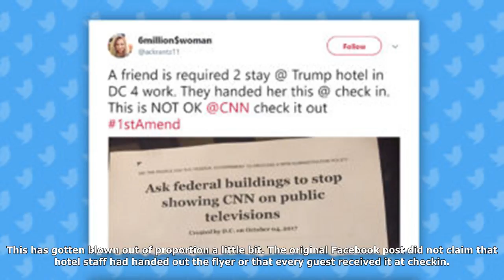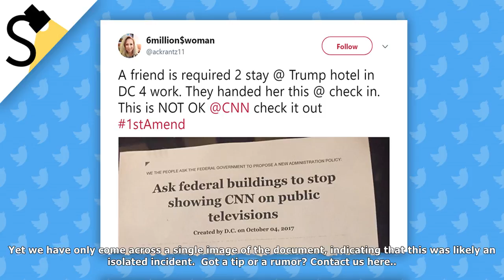Fact check: is trump international hotel handing out anti-cnn petitions?